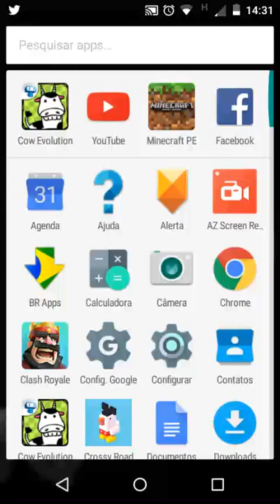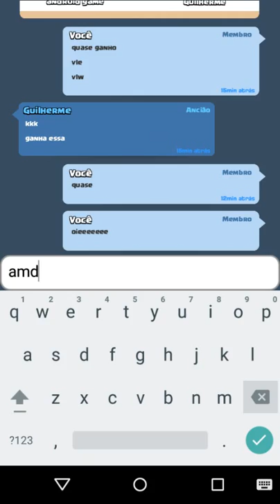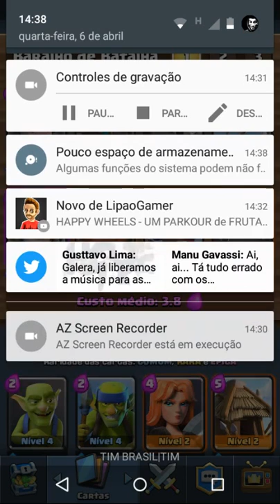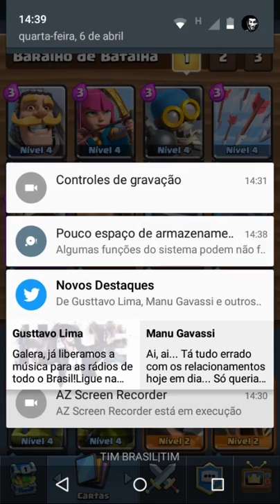Novo jogo pro canal galera😱😱😱😱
Fala galera aqui quem fala sou eu o Victor 💗

Bom hj eu tô com um jogo diferente de minecraft etc...bom hj eu tô com o ⚫clash Royale⚫ um jogo muito super hiper mega do bicho piruleta legal baixem

Clã:samurais br entra lá

Disponível na play store

É isso valeu é fuiii💗💗💗